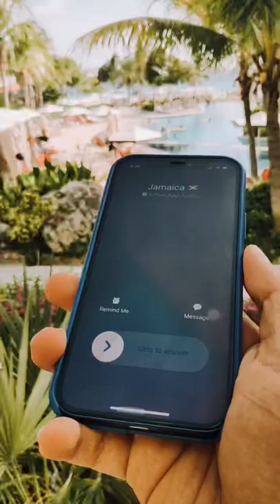iPhone incoming call iPhone ringtone remix Instagram Reel Jamaica travel 🇯🇲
iPhone incoming call trend feat. Jamaica 🇯🇲
iPhone ringtone Remix Reels

Welcome to the official Our Beachy Life YouTube channel. We do storytimes, lifestyle vlogs and informative videos!